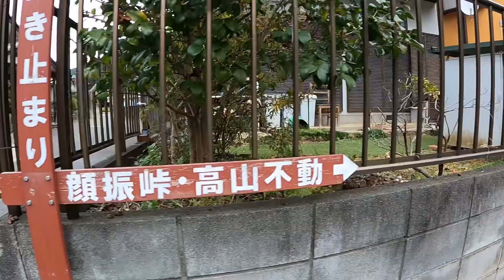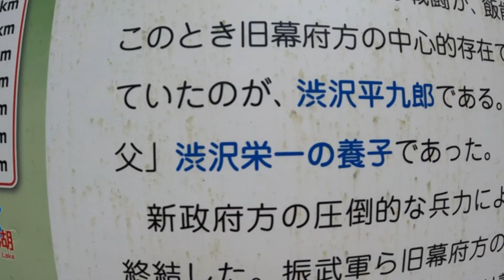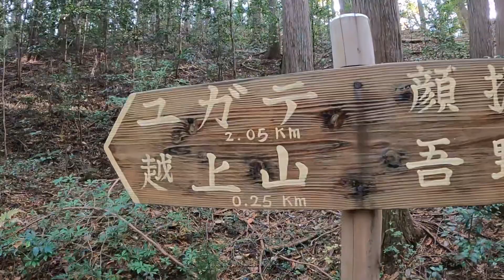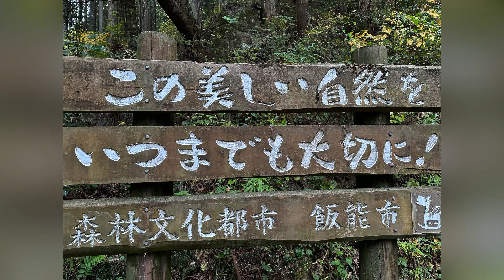2023.11.26 越上山（飯能市）【安藤・百名山一筆書きグレートトラバース】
安藤陽希が関東百名山全山人力踏破に挑んだ「グレートトラバース」。その旅の模様を不定期で数分お届けする。舞台は、東京、神奈川、埼玉、時々、北アルプス。

アマチュアアドベンチャーレーサーの安藤陽希が、関東百名山、全山人力踏破（電車やバスはもちろん使います）に挑んだ「グレートトラバース」。その旅の模様を不定期で数分、紹介するシリーズ。今回の舞台は、東京、神奈川、埼玉、時々、北アルプス。安藤は人気の塔ノ岳から登山を開始。その途中、縦走で鍋割山に到達するもここでアクシデント発生。